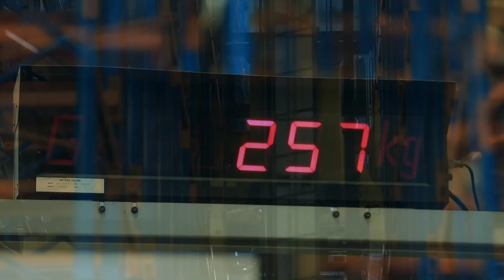EXCLUSIVE -สงครามการค้า “สหรัฐ- จีน” กระทบ “ไทย” ไม่มาก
แม้ว่าสงครามการค้าระหว่างจีน-สหรัฐฯ จะทวีความรุนแรงขึ้นเรื่อยๆ จนอาจส่งผลกระทบต่อหลายๆ ประเทศทั่วโลก แต่สำหรับประเทศไทย ประธานสภาอุตสาหกรรมแห่งประเทศไทย เชื่อว่า สถานการณ์ดังกล่าว จะส่งผลกระทบกับไทยไม่มากนัก และตรงกันข้าม สินค้าไทยอาจได้รับอานิสงส์จากสงครามการค้าของ 2 ประเทศมหาอำนาจของโลกด้วย